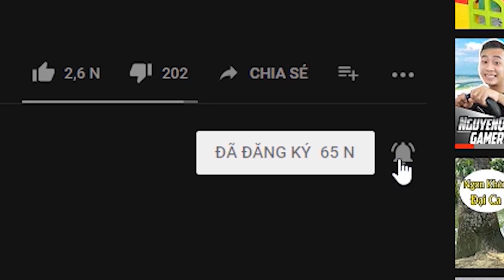Hành Trình Bắc - Nam | Bonus 4 | Cửa Khẩu Tây Trang (Biên Giới Việt-Lào)